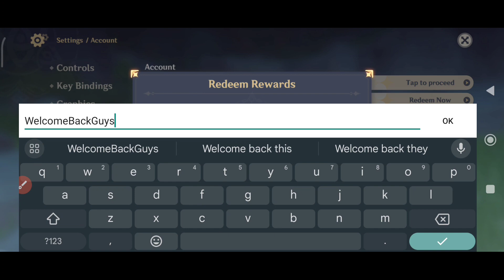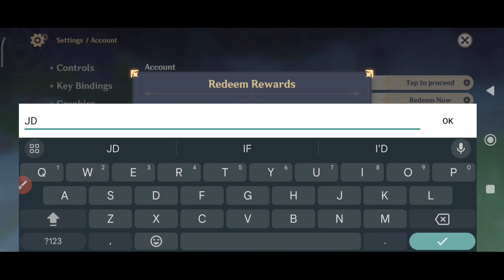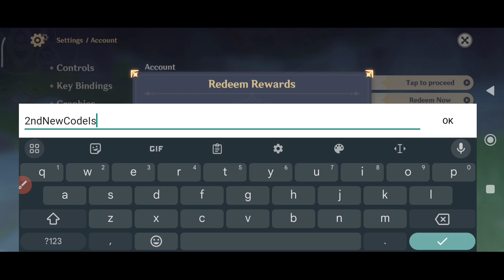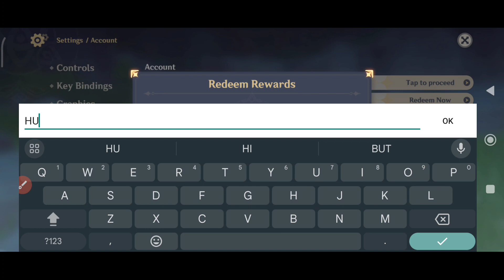NEW GENSHIN IMPACT REDEEM CODES 2023 - GENSHIN IMPACT CODES 2023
NEW GENSHIN IMPACT REDEEM CODES 2023 - GENSHIN IMPACT CODES 2023 - GENSHIN CODES

Hello & welcome guys today I'll show new codes for genshin impact September 2023. So watch this video Completely Thanks.

1 - genshin impact codes 2023
2 - genshin codes
3 - redeem code genshin impact
4 - genshin redeem codes 2023
5 - codes genshin impact

1. Before redeeming a code, log in to your account and make sure you have created a character in the game and have linked your miHoYo account in the User Center. Otherwise, you will be unable to redeem the code.

2. After redeeming a code, you will receive the redeemed item via in-game mail. Check in-game to see that you have received it.

3. Pay attention to the redemption conditions and validity period of the redemption code. A code cannot be redeemed after it expires.